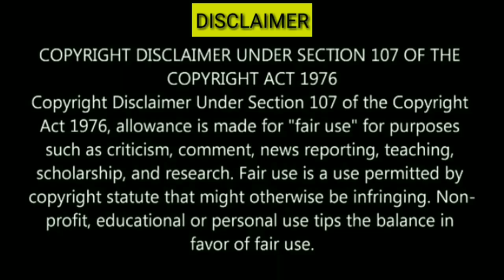KANHAIYA KUMAR FIRING SPEECH ON MODI